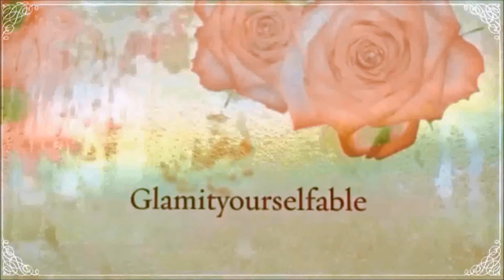♡ Break ups & Heartbreaks│My Personal Journey ♡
Hey beauties!! This is very different then any video I have ever done, I am very not someone who likes to do personal videos, but I felt this would help me grow as well as my viewers so here ya go

XO,
Jenny